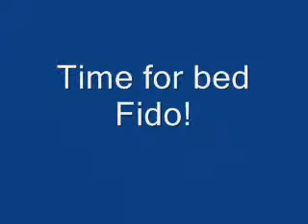Go Fetch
Lizz plays ball with Papa